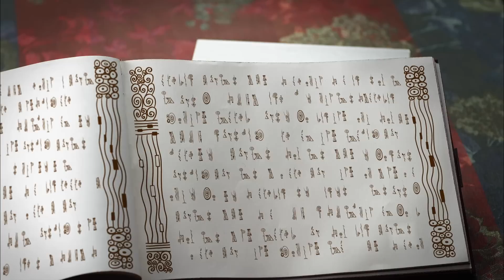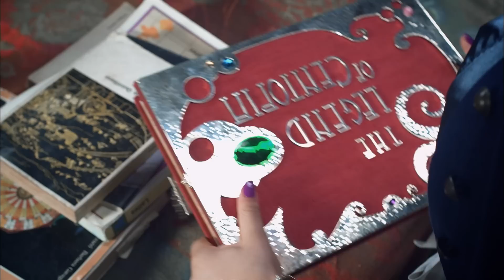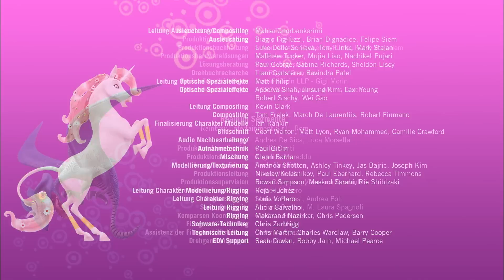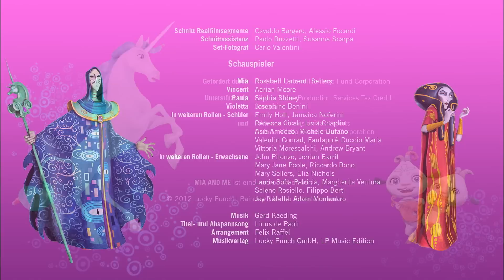🦄🧚Lyria está em perigo 🧚 temporada 1 | Episódio inteiro 3+4 - Mia and me